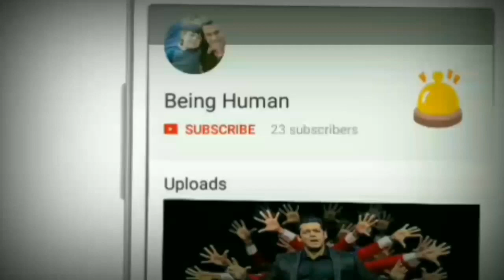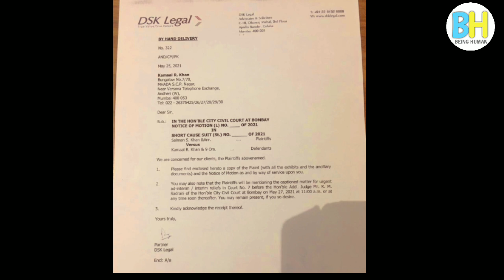Salman Khan Files Defamation case on Kamal Khan | Krk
music credit -

🔥 FREE DOWNLOAD🔥 Jarico - Island ⚠️ LICENSE You’re free to use this song in any of your YouTube videos, but you MUST include the following in your video description (Copy & Paste): Song: Jarico - Island Music supported by BackgroundMusicWithoutLimitations​